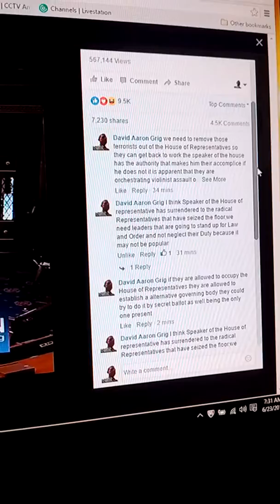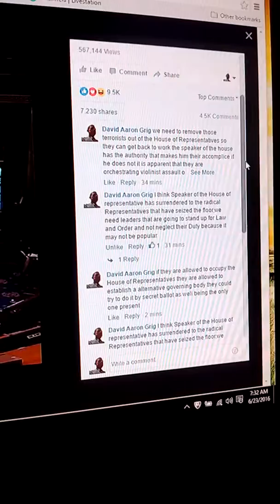Government changing hands before your eyes1 of some tape stopped